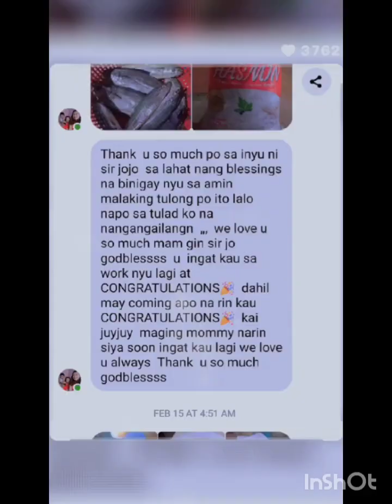spring fling wealthering.When season changes our body encounters transition on environment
so far spring is pretty but I suffer from pollen allergies
It is a mix up feeling that I face each year